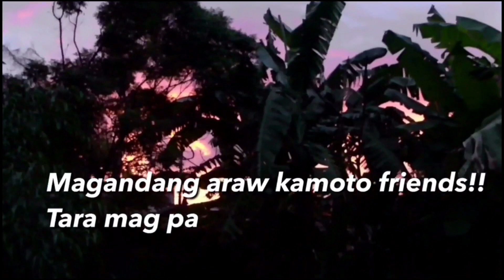TWO STROKE POWERED Grass Cutter / AANHIN PA ANG DAMO, KUNG WALA NAMANG KABAYO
Kamoto friends samahan nyo lang ako sa aming madamong bakuran at tayoy mag papatabas ng damong ligaw habang tayong lahat ay nasa bahay at naka home quarantine. Lets all be safe just stay at home para iwas covid. Godbless!!